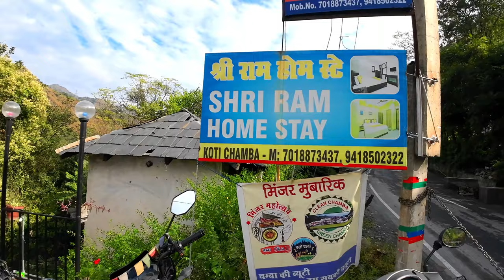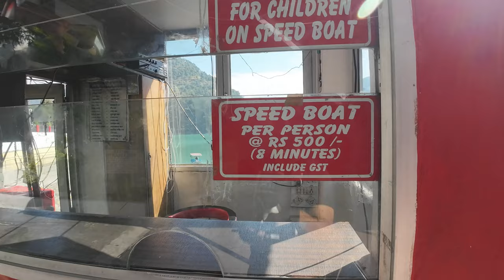Unveiling Chamera Lake's Hidden Beauty | Chamba Ride | EP 4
If you're looking for a beautiful day out, be sure to watch this video! Along the way, we'll take you on a ride through Chamera Lake, showcasing its beautiful hidden beauty.

Amar_the_NordenRide